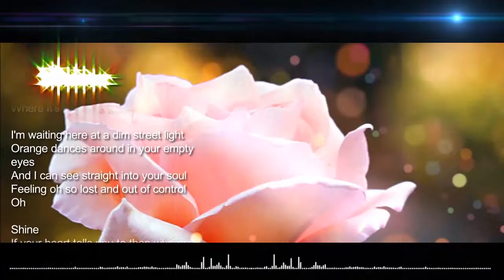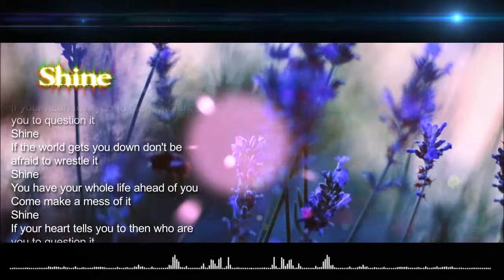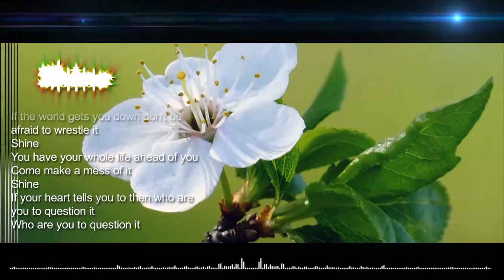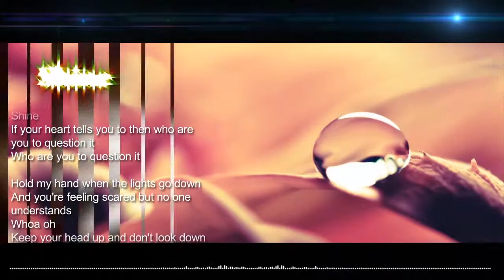Melisa Kara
Photos by Dion
Video Create by Dion